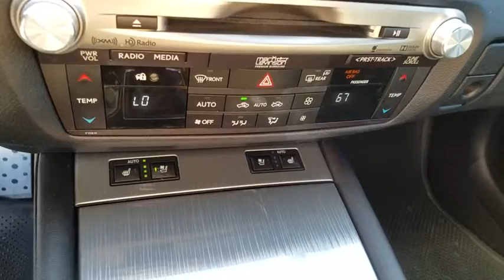2015 LEXUS GS350 Las Vegas, Henderson, St. George, Cedar City, Summerlin, NV 0PH18392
WHITE Used 2015 LEXUS GS350 available in Las Vegas, Nevada at Lexus of Henderson. Servicing the Henderson, St. George, Cedar City, Summerlin, NV area.
2015 LEXUS GS350 F SPORT - Stock#: 0PH18392 - VIN#: JTHBE1BL7FA016690